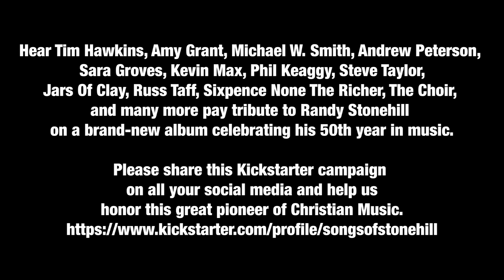Tim Hawkins in the studio singing "Barbie Nation" for a Randy Stonehill tribute compilation.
Tim contributes a song to this historic 50-year celebration for the great Randy Stonehill- one of the true pioneers of CCM. Check out some of the people involved- it's epic!

It's only active til Sept. 16 so jump on board!